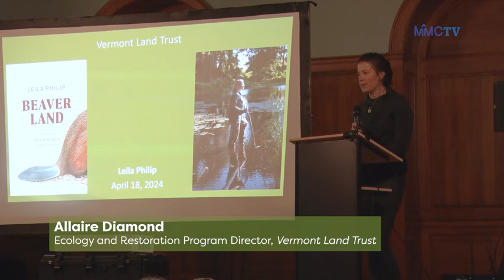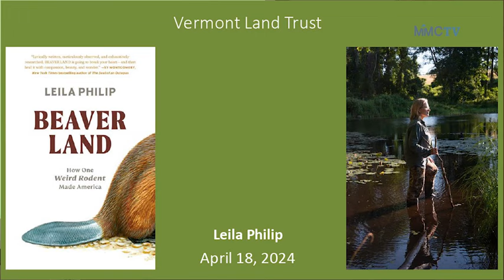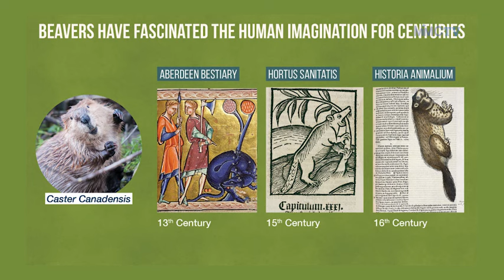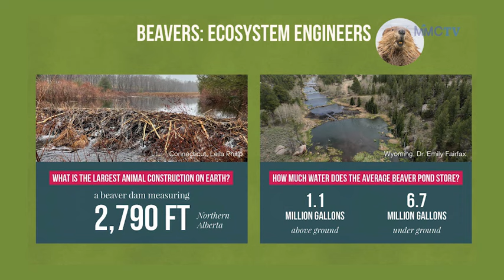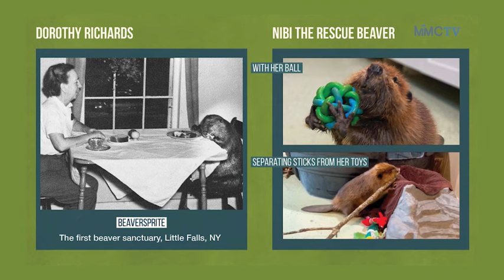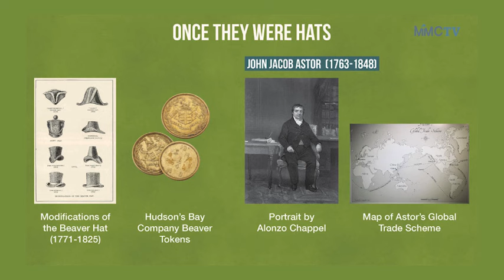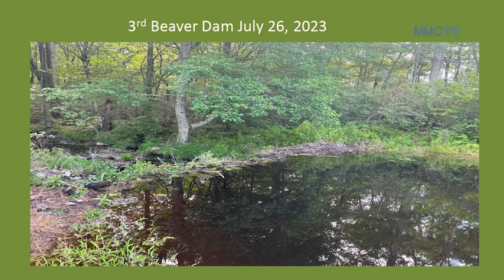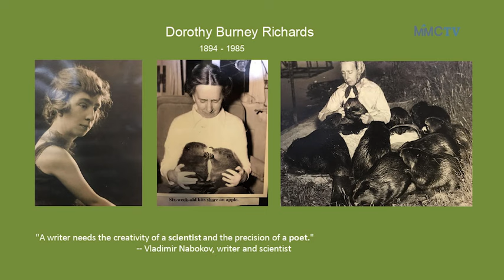Beavers: Beacons of Hope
A conversation with Leila Philip, author of the New York Times Bestselling book, "Beaverland: How One Weird Rodent Made America." This event was hosted at the Pierson Library in Shelburne, Vermont on April 18, 2024. to learn more about our upcoming events. Thank you to Mt. Mansfield Community TV for the recording